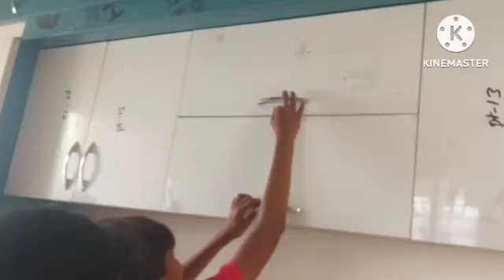ఏయ్ పొగరు పక్కకి జరుగు త్వరగా పారిపో 👌💕ట్విస్ట్